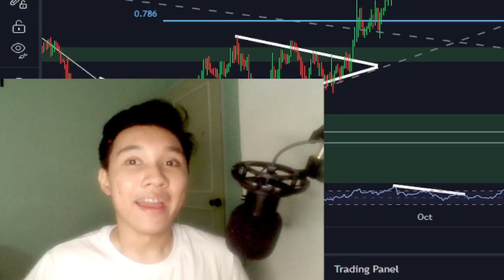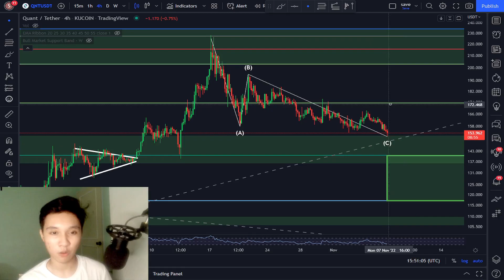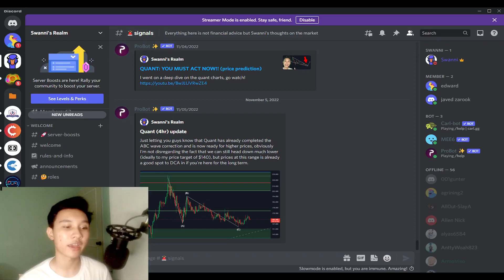QUANT PRICE RIGHT NOW!!!!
QUANT PRICE RIGHT NOW! So for the Quant price news today, I mentioned my new targets and quant price prediction in this technical analysis video so be sure to keep watching.

I talk about finance but I'm NOT a financial advisor.